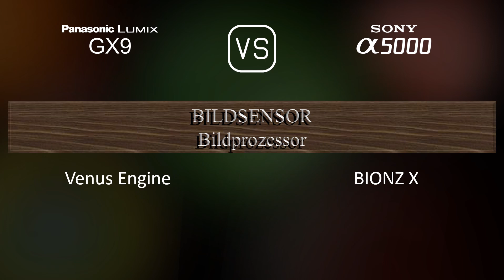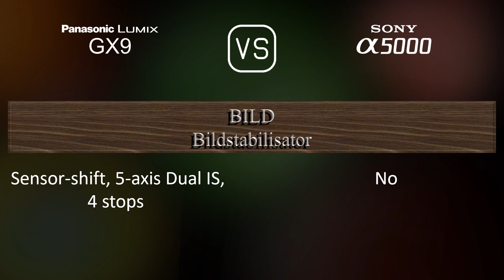Panasonic Lumix GX9 vs. Sony A5000: Ein Vergleich der technischen Daten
Dieses Video gibt einen Überblick über die Panasonic Lumix GX9 und die Sony A5000 in einem parallelen Technikdatenvergleich (comparison of specifications). Vielen Dank fürs Zuschauen.

00:25 EINFÜHRUNG
00:33 KAMERAGEHÄUSE
00:40 BILDSENSOR
01:01 BILD
01:16 OPTIK & FOKUS
01:41 BILDSCHIRM
01:58 SUCHER
02:13 FOTOGRAFISCHE FUNKTIONEN
03:06 VIDEOGRAFISCHE FUNKTIONEN
03:20 SPEICHERUNG
03:24 KONNEKTIVITÄT
03:49 ALLGEMEINE ANGABEN
04:07 SONSTIGE FUNKTIONEN